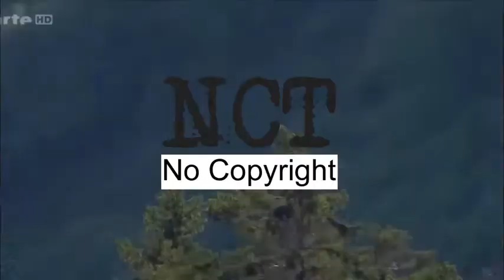Bed_and_Breakfast NoCopyright